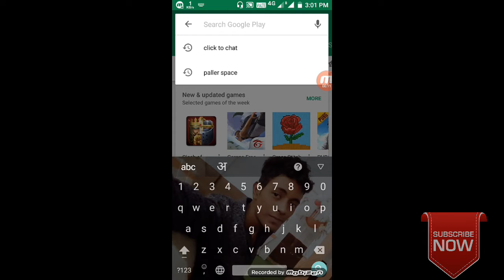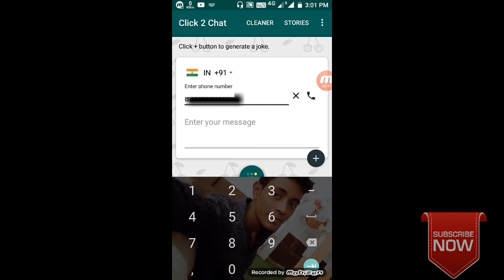Number Save kre Bina Whatsapp MSG kese kre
Hello dosto is video me Mene ap ko bataya hai ki

  Bina NO. Save Whatsapp msG kese kre is le lia ap ko

Ak app ki jarurat ho gi us ap ka nam hai

Click To chat

Is ki madat se ap app ko Download kr sakte hai

# Sharad

1. Number save kre Bina Whatsapp MSG kese kre
2. Whatsapp MSG Bina No. Save kre
3. Whatsapp
4. Whatsapp MSG Without NO. Save
5. Whatsapp